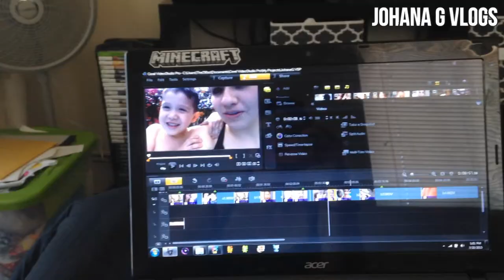DANCING WITH MOMMY (Vlog #35) JohanaGvlogs